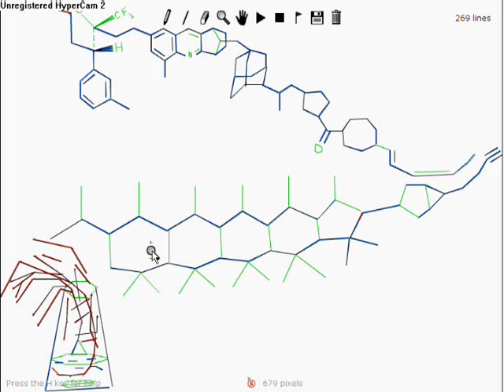Chemistry Linerider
Watch the Linerider get boiled!!! This is my first linerider and as far as I can tell the first one with a chemistry (or molecular) theme. Enjoy. FYI: The chemistry is real, I do it for a living.